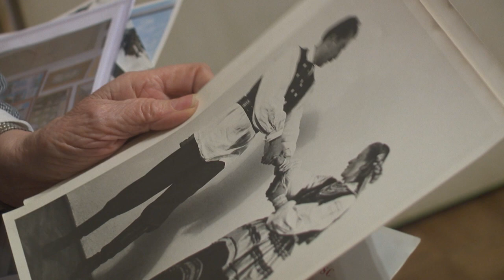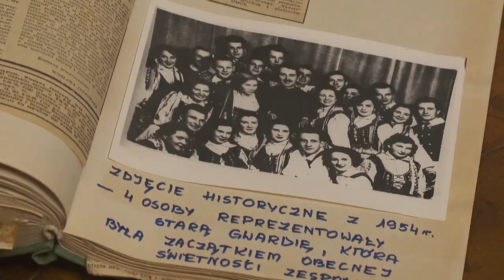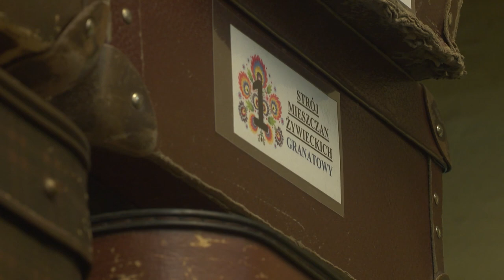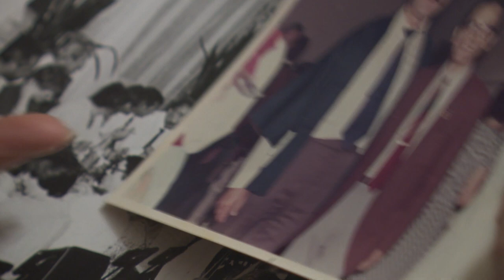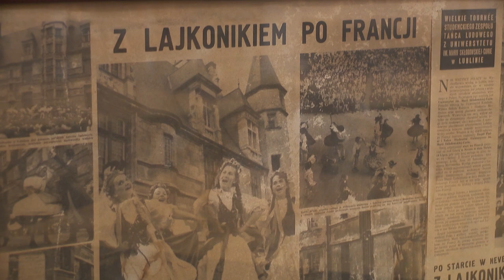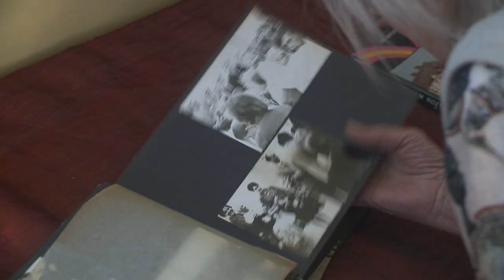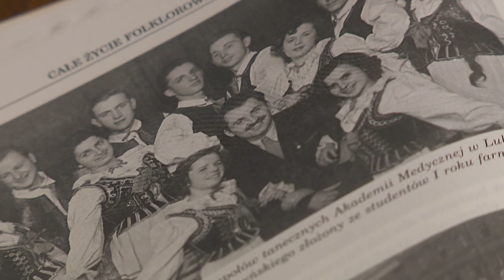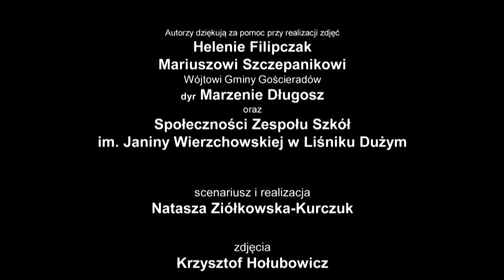Dokument o Stanisławie Leszczyńskim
Dokument o Stanisławie Leszczyńskim - założycielu, dyrektorze, kierowniku artystycznym i choreografie Zespołu Tańca Ludowego Uniwersytetu Marii Curie-Skłodowskiej w Lublinie.

Scenariusz i realizacja: Natasza Ziółkowska-Kurczuk

Produkcja: ACK UMCS Chatka Żaka